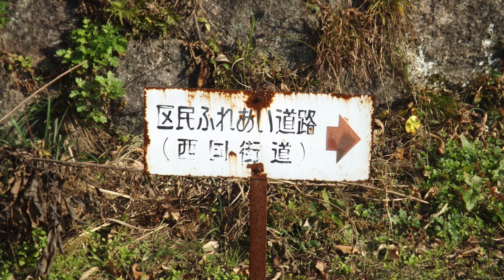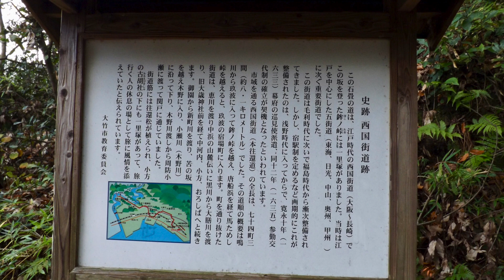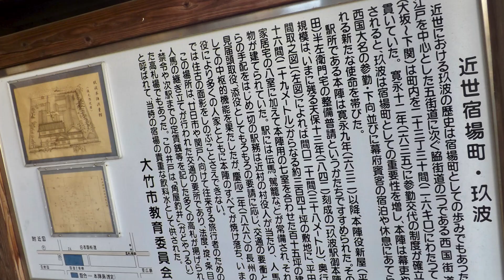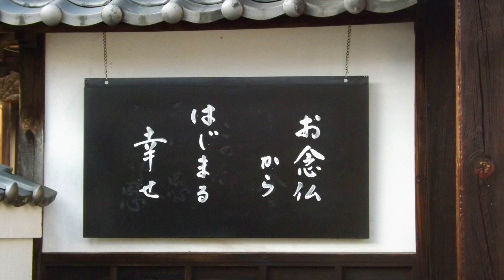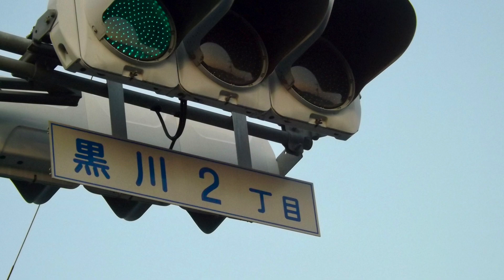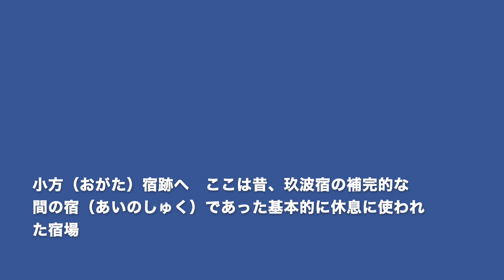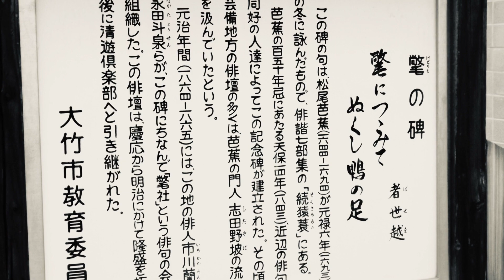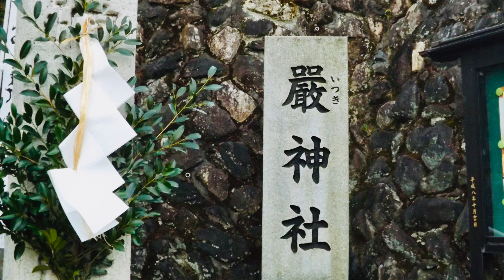西国街道 安芸国の西端 鳴川石畳と鉾ノ峠、宿場跡＝玖波宿と間の宿「小方」の街並み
西国街道（旧山陽道）安芸国　鳴川石畳〜鉾ノ峠、西端の宿場跡＝玖波宿と間の宿「小方」の街並みと街道沿いの寺社をめぐる。散策記。

街道はこのあと　苦の坂を越え〜木野の渡し場〜小瀬へ至り周防国る。